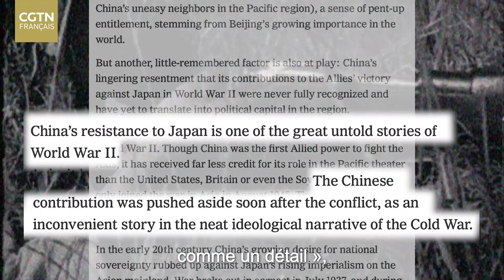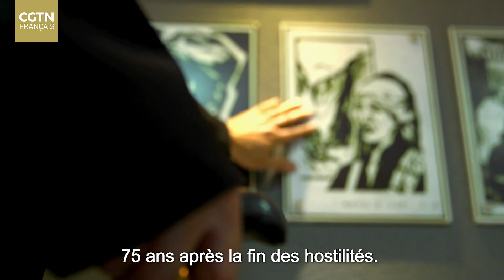Savez-vous ce que faisait la Chine pendant la Seconde Guerre mondiale ?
Pour un Européen, la Seconde Guerre mondiale a pris fin avec la capitulation de l’Allemagne nazie le 8 mai 1945. Mais la fin véritable des hostilités à l’échelle planétaire a été marquée par la capitulation du Japon le 2 septembre de la même année. Savez-vous ce que faisait la Chine pendant la Seconde Guerre mondiale ? Savez-vous pourquoi la Chine est membre permanent du Conseil de sécurité de l’ONU ? Révisons cette page de l’histoire de la Chine dans « Ondes sur seine ».

Sélection des meilleurs reportages de la rédaction du " Vidéos autoproduites par CGTN Français " de CGTN Français.